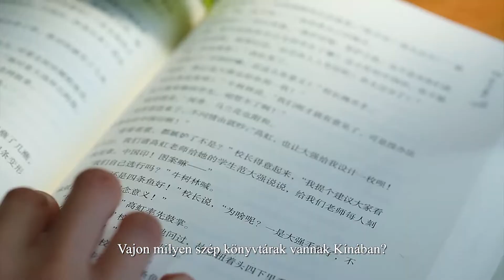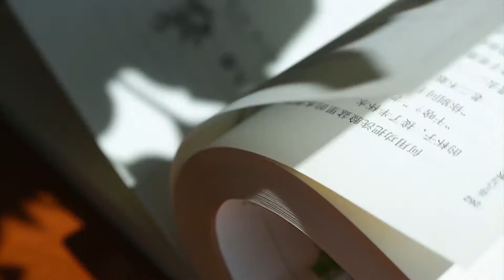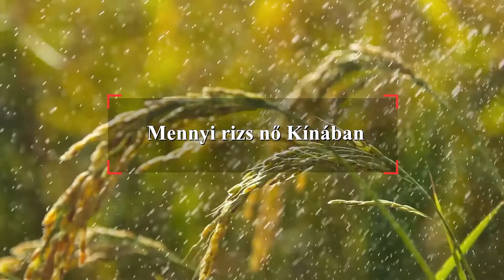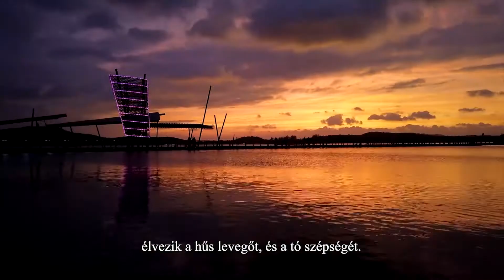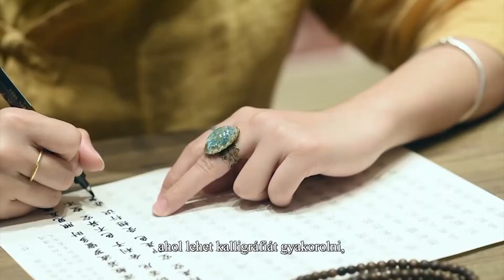CENTRUM TV Útjelzők a selyemúton 71